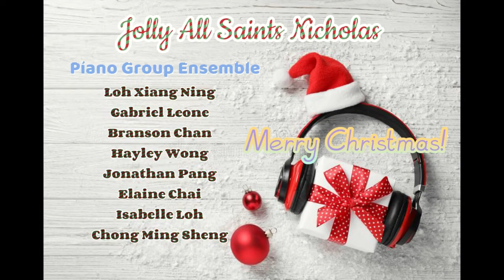Piano & Keyboard Group Ensemble: Jolly All Saints Nicholas